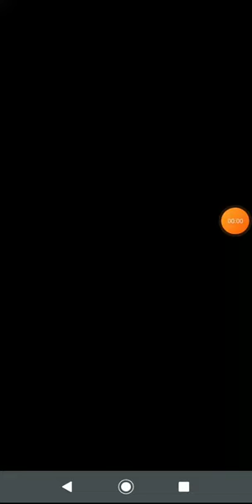Ya salió el evento de Sonic bosque laberinto